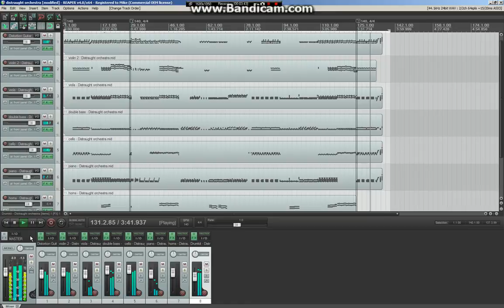Mike Byrne - "Symphony of the Devil"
Tense and dissonant, this piece incorporates the chromatic scale to give a sense of urgency and suspense.